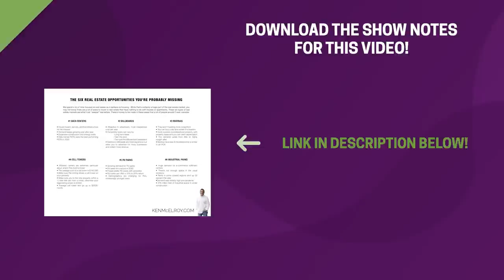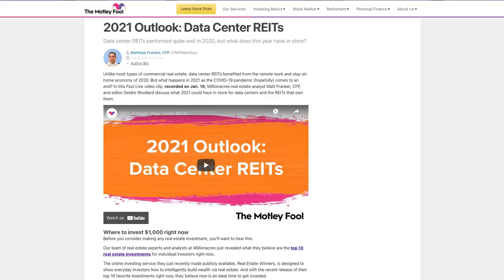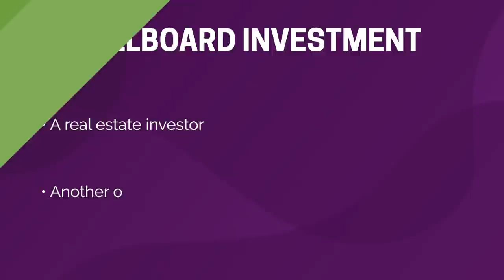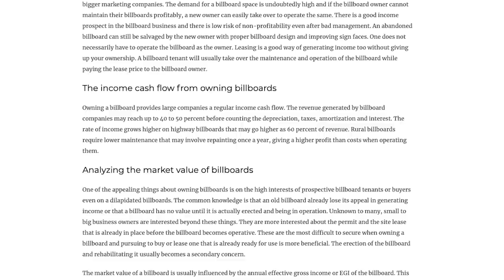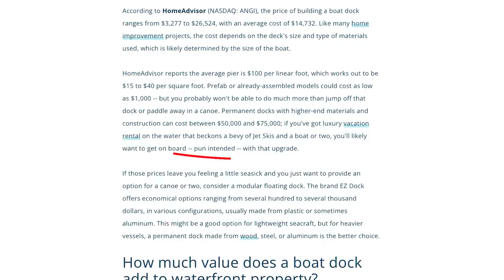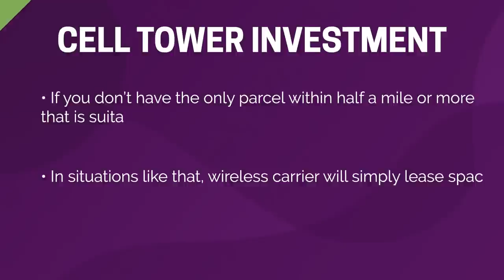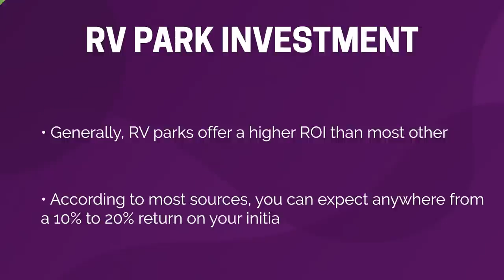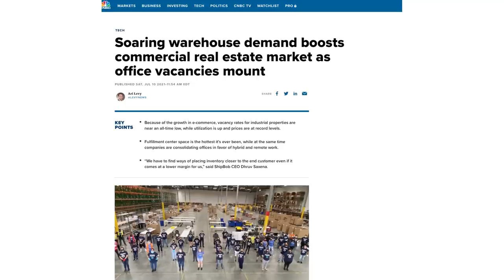Six Real Estate Opportunities You’re Probably Missing...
These six types of real estate markets are what Ken calls “sleeper” real estate. There is absolutely money to be made in these areas that a lot of people wouldn’t ever consider!

Want to ask Ken a question or have him look over a deal?

Ken's new Master Course is LIVE! Looking to buy your first rental property or grow your investments? Click here to purchase Buying Your First Rental Property

Gain access to weekly real estate updates, mini-courses, sample forms, and more by signing up for a FREE Membership

For locating investment properties:
➤ What is Driving for Dollars? Driving for dollars is a more direct approach to finding wholesale properties than simply sending out emails to inboxes or letters in the mail. It’s the term used when you drive around a neighborhood that you think could house future wholesale deals, then document distressed properties to create unique lead lists. Oftentimes, it can be more profitable than other techniques.

⏰ Timestamps ⏰:

0:00 Introduction
1:04 Data Centers
2:16 Billboards
4:48 Marinas
6:33 Cell Towers
7:39 RV Parks
9:16 Industrial Parks

Purchase a copy of Ken's book, "The ABCs of Buying Rental Property,"